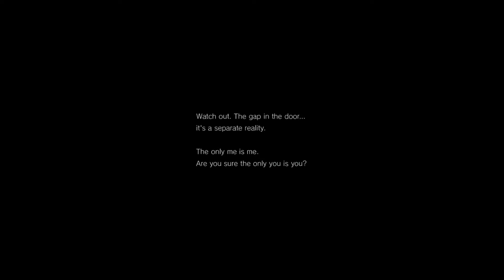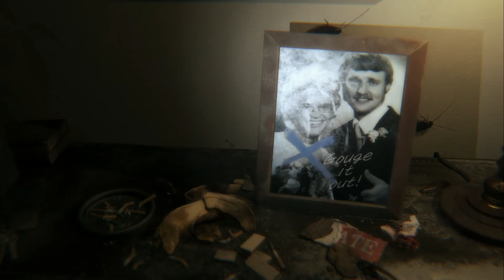P.T. Let's play - Episode 1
Allez on recommence :)